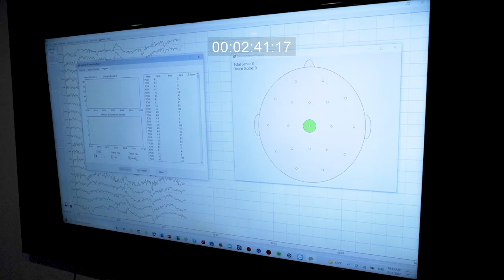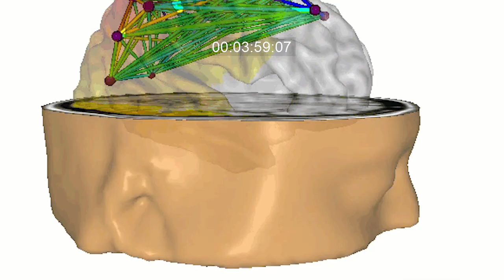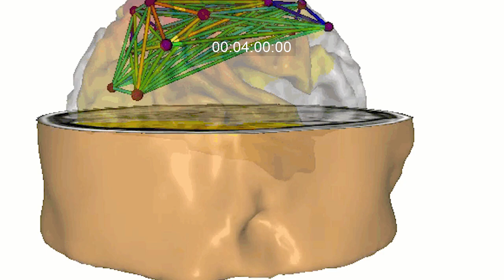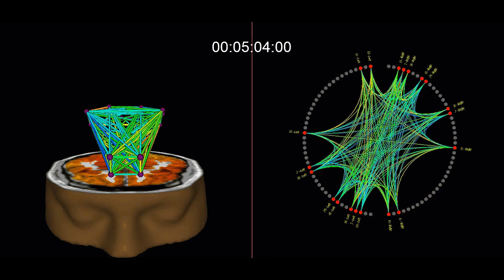Applied Neuroscience Corporate Doc v1 1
An Overview of Applied Neuroscience, Inc. NeuroGuide Software